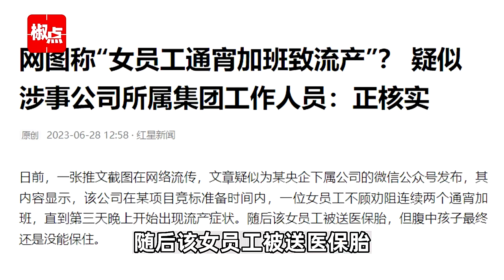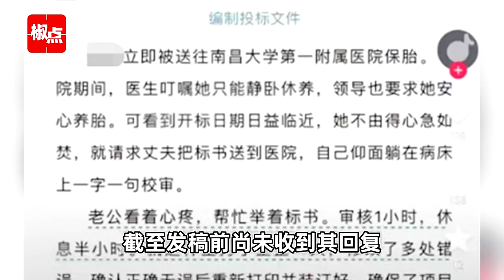央企下属公司女员工通宵加班致流产？疑涉事公司集团员工 正核实